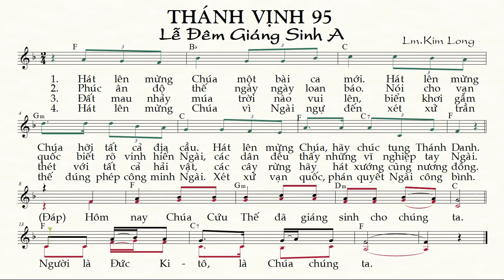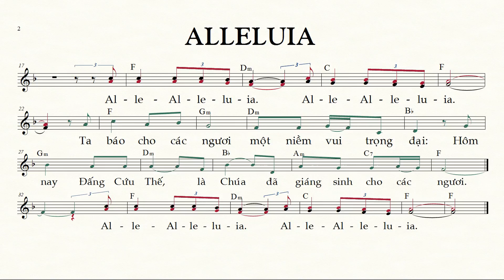LỄ ĐÊM GIÁNG SINH A | THÁNH VỊNH 95 (bè Nữ) Lm. Kim Long [Thánh Nhạc Ký Âm ] TnkaLDGSAklF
Xin quý vị hãy phổ biến “Thánh-Nhạc Ký-Âm” qua các links này:
     Để chỉ tìm những bài Thánh Nhạc Ký Âm (không xen lẫn những nội dung khác) , quý anh chị hãy để nội dung tìm trong 2 dấu nháy kép. Thí dụ quý  Nữ Ca Viên có thể gõ là :  “Thánh Nhạc Ký Âm bè Nữ” hoặc “Theo Chúa bè Nữ”…